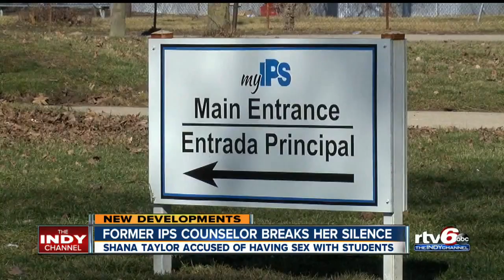Former IPS counselor breaks her silence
Shana Taylor accused of having sex with students